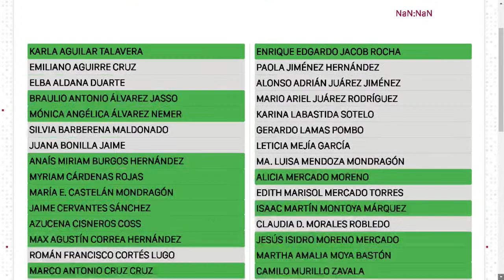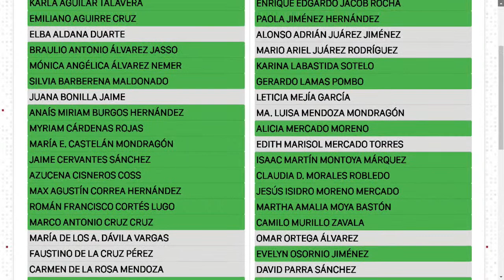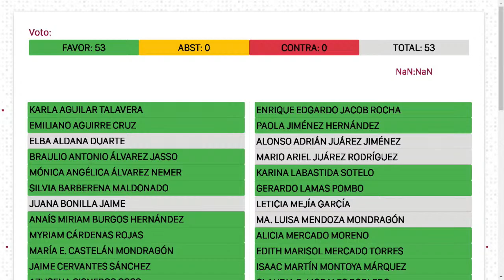12/09/2023: Intervención Diputado Mario Ariel Juárez Rodríguez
Primer Periodo Ordinario de Sesiones del Tercer año de Ejercicio Constitucional